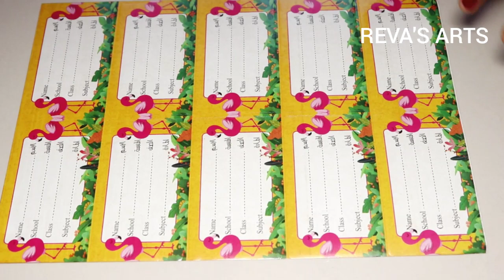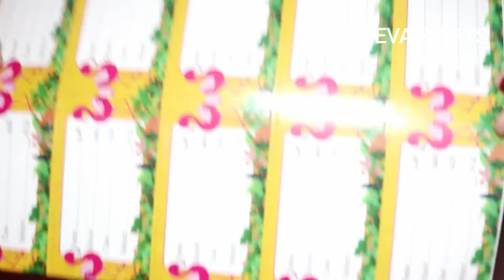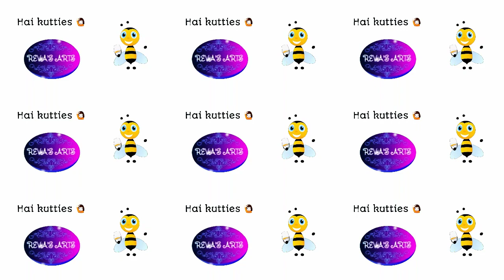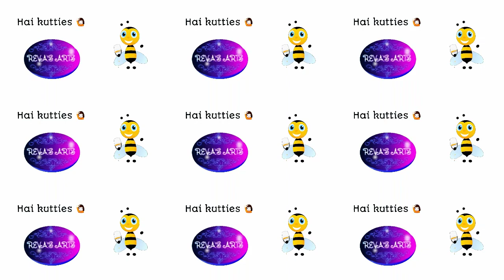How to make double side tape in tamil/Homemade double side tape in tamil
How to make double side tape in tamil
Homemade double side tape in tamil